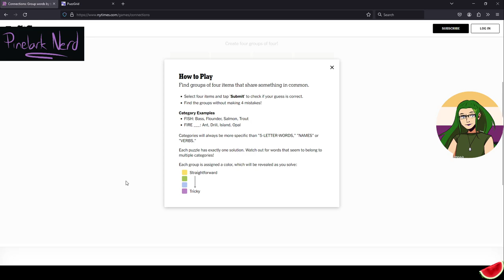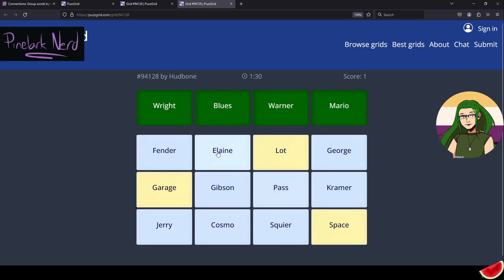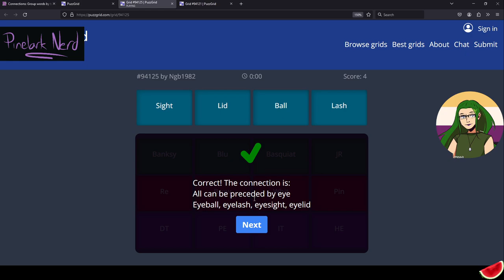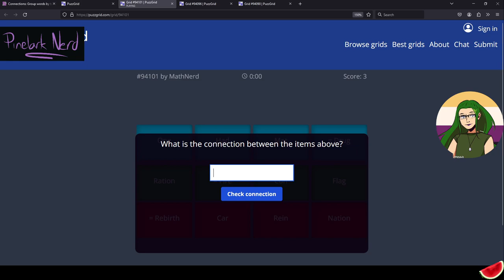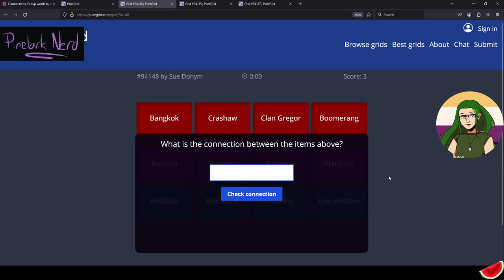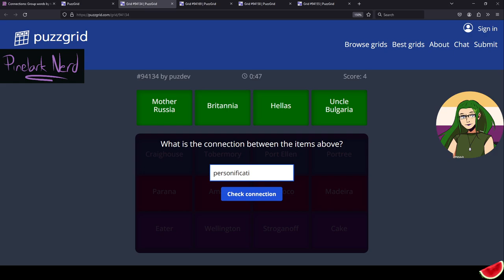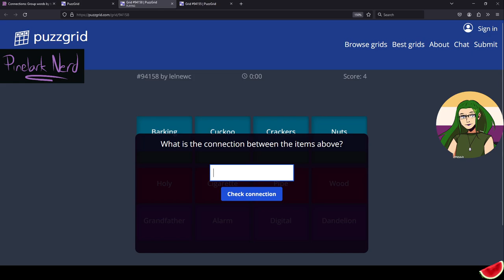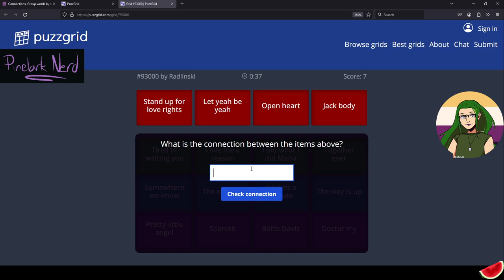Trying out puzzgrid - the better version of NYT's Connections inspired by Only Connect (VOD)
We try out puzzgrid.com! This site let's you play user submitted (and rated) word walls inspired by a round on the BBC gameshow Only Connect. (It's like The New York Times' "Connections" app but better!)

This video was recorded as part of a Stardew Valley/puzzgrid Twitch stream on 15/03/2024

Catch me live at Twitch.tv/pinelarknerd